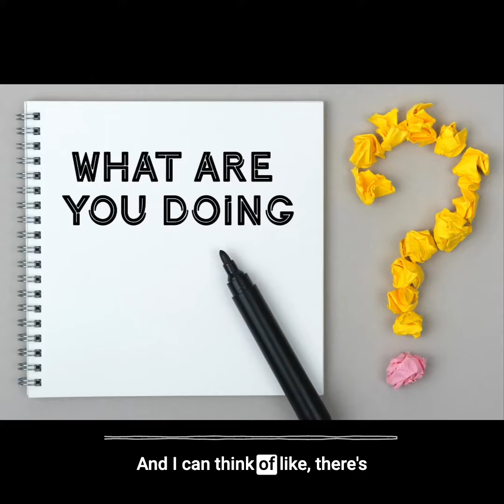WHY DO PEOPLE WANT TO TALK ABOUT HOW OTHER PEOPLE DON'T WANT KIDS? IT'S BORING!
To get the rest of this SUPER BIG episode without ads go

SEASON 11: EPISODE 22: BOXES
This week: Jen reads and gives her commentary on Jack Smith’s indictment of Donald Trump for having boxes of classified info at Mar-A-Lago, Seth Rogan is a child-free hero, not having kids isn’t interesting to talk about - why do people care, the time Francis Bean Cobain told Jen she liked her comedy, Jen’s parents won’t make a will, and what “Women are Literally Humans” means.